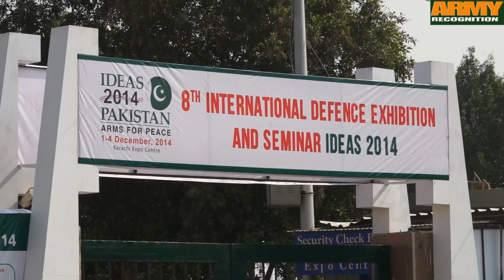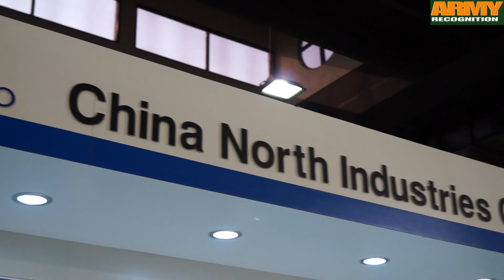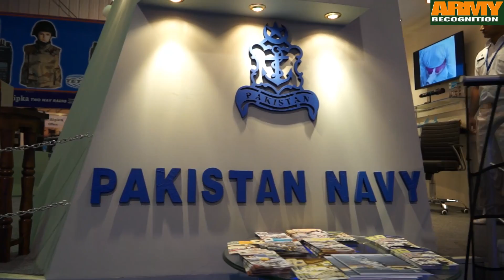IDEAS 2014 International Defense Exhibition Karachi Pakistan Day 1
Pakistani Prime Minister Nawaz Sharif on Monday, December 1, 2014, inaugurated the International Defence Exhibition and Seminar (IDEAS) 2014 at Expo Center which takes place in Karachi from the 1 to 4 December 2014.